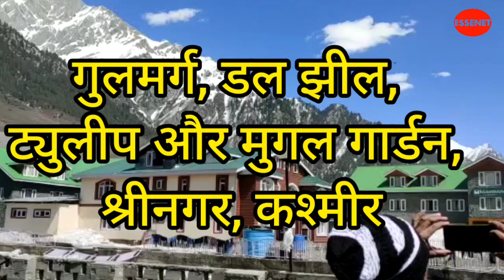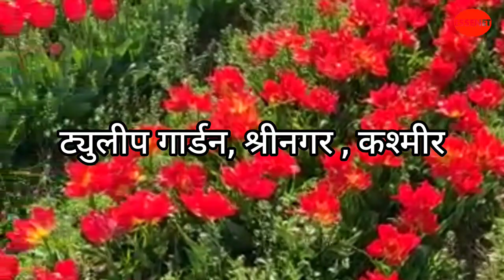Gulmarg,Dal Lake, Tulip and Shalimar Garden Shrinagar, Kashmir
Tulip garden and mogal garden kashmir
Dal lake shri nagar, kashmir
Gulmarg Kashmir Heaven on earth

Gulmarg is a popular hill station located in the Indian state of Jammu and Kashmir. It is located in the Pir Panjal Range in the western Himalayas, at an altitude of 2,650 meters above sea level. Gulmarg is known for its scenic beauty, snow-capped mountains, beautiful landscapes, and adventure sports. It is often referred to as the "Meadow of Flowers" and the "Heartland of Winter Sports in India". Here are some details about Gulmarg: